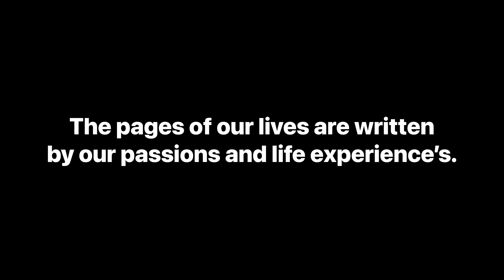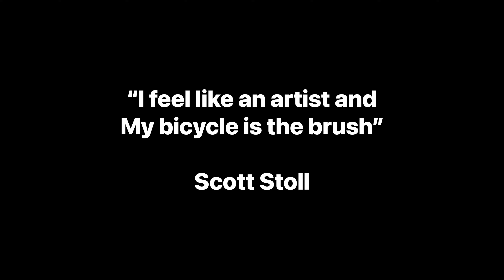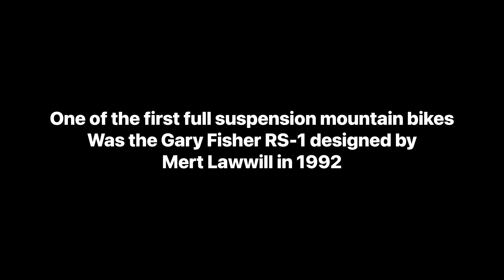Life Behind Bars - A cycling story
A short mini documentary focusing on one of our members love for vintage bikes and exploring the world on two wheels. We start with Alex exploring local trails and using his Dodge Van to get there.   He talks about the different vintage mountain bikes in his collection from the 90’s to the early 2000’s.  I know everyone’s idea of vintage is different but in a world where everything is disposable having bikes from the 90’s is vintage.  Alex roles on bikes from Trek, GT and Jamis.